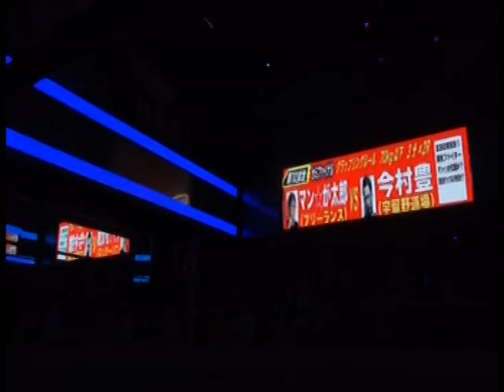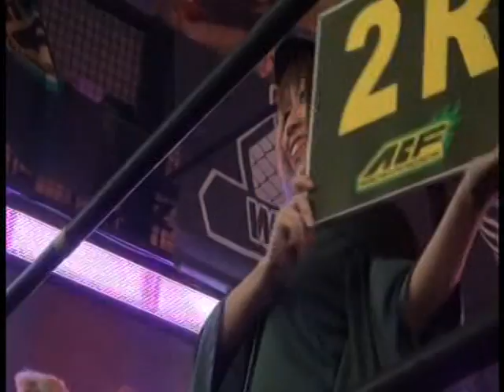マン☆が太郎（フリー）VS今村豊（総合格闘技宇留野道場）ACF13th グラップリング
ACF13th
2015年8月23日
＠AGEHA OSAKA